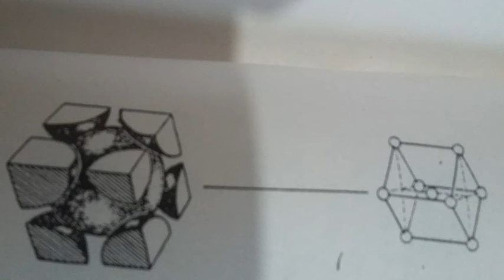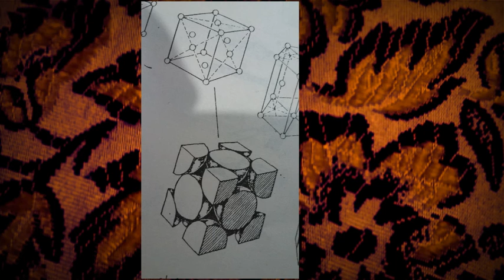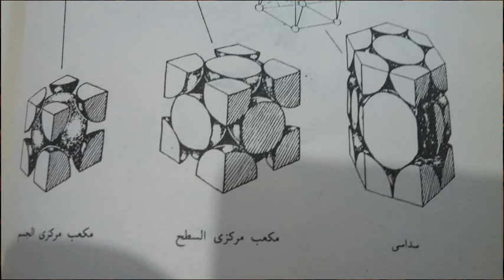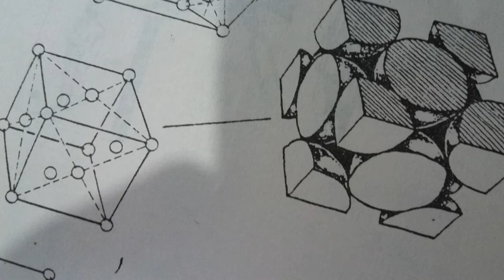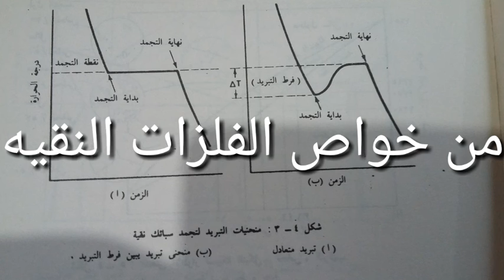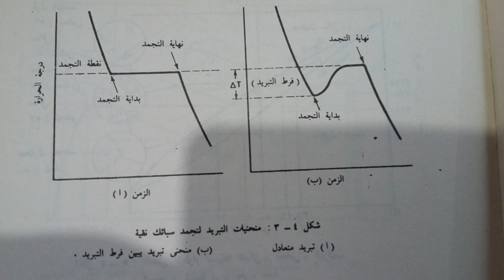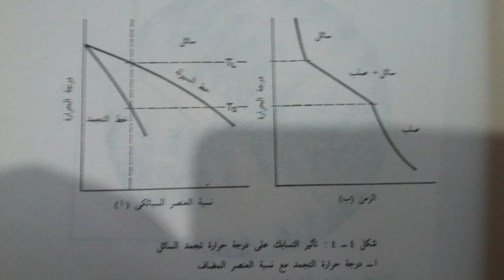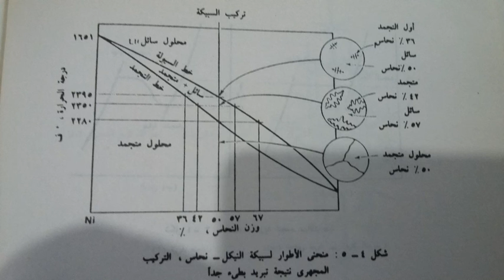الميتالوجيا الأساسية للمسبوكات :Casting Metallurgy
الفلزات النقية والسبائك المعدنية وخواصها .
لكل المهندسين وطلبة كليات الهندسة والمهتمين بالمعالجات الحرارية والسبائك تقدم قناة المهندس للتعلم والافادة.

 المحاضرة (1 ) في المعا لجة الحرارية وانواعها ومنحني الحديد-والكربون